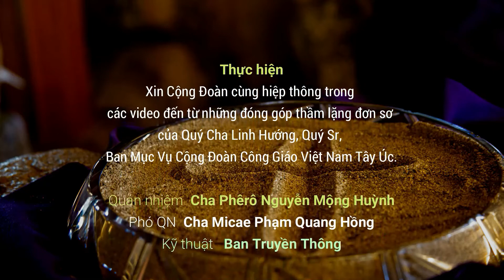💕MẾN CHÚA YÊU NGƯỜI ✅ Dominico Nguyễn Hoàng Dương 📅 CN30TNA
► SUY NIỆM LỜI CHÚA CHỦ NHẬT 30 TN
🎤 Ca Sĩ Như Ý ✨ Nghệ Sĩ Lời Chúa
🤗 Cộng Đoàn Công Giáo Việt Nam Tây Úc [OFFICIAL]

💕 MẾN CHÚA YÊU NGƯỜI
  Tại buổi tiếp kiến chung sáng thứ Tư 21/10/2020, Đức Thánh Cha Phanxico dạy: ‘giới răn yêu thương mà chúng ta nhận từ Thiên Chúa là ‘ai yêu mến Thiên Chúa, thì cũng phải yêu thương anh em mình’ (1Ga 4, 19-21).” Đồng nghĩa “Ở đâu có Thượng Đế, thì con người cũng phải ở đó”.

  Là Kito hữu, ai cũng mến Chúa và yêu người, có khác chỉ là mức độ và cách thể hiện tình yêu mà thôi! Có thể tôi yêu Chúa “hết lòng, hết linh hồn và hết trí khôn” nhưng phải là một "Thiên Chúa" chiều theo ý tôi: “hay làm phép lạ” cho tôi; luôn nhận lời tôi cầu xin (xin gì được ấy); luôn gìn giữ ban bình an và cuộc sống hạnh phúc cho tôi… một tình yêu như thế không phải là tình yêu Chúa mong muốn. Chúa muốn yêu Ngài phải là thứ tình yêu vô biên, vô điều kiện, một tình yêu chung thủy không chọn lựa. Tôi cũng có thể “yêu tha nhân như chính mình” nhưng tha nhân phải “thuộc gu hay ý thích” của tôi, trong sự sàng lọc của tôi, trong tương quan tốt với tôi, trong hội của tôi, trong gia đình - họ hàng của tôi… Thực sự, Thiên Chúa cần một tình yêu phổ quát, quảng đại, hết mình, bao dung hơn nhiều!

  Thiên Chúa cần một tình yêu hết mình, nghĩa là đến với Ngài không phải chỉ để thỏa mãn những nhu cầu riêng. Tha nhân cần một tình yêu hết mình nhưng không phải thứ tình yêu trao đổi, có điều kiện. Yêu và được yêu là nhu cầu của mọi người. Hãy nhớ “đong đấu nào sẽ được trả bằng đấu ấy” nên đừng sợ thua, sợ lỗ… khi thể hiện một tình yêu đúng nghĩa – một tình yêu như lòng Chúa ước mong.

  HD Bàrịa

💕 Xin cảm ơn quý vị đã theo dõi & kính chúc mọi người vui vẻ tràn đầy ơn Chúa

Trân trọng.
BTT